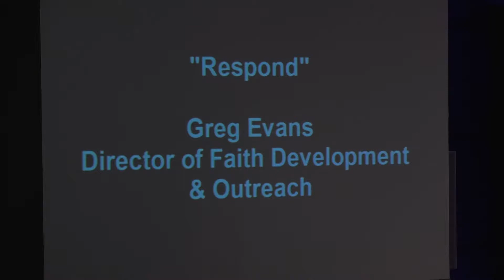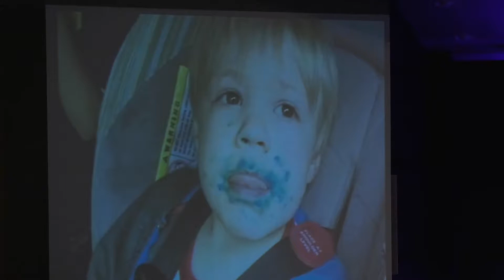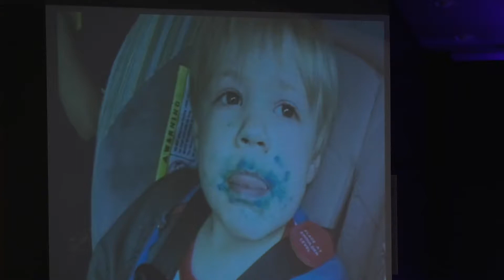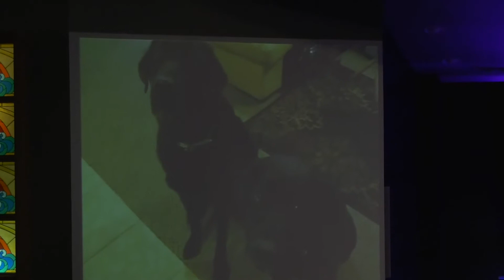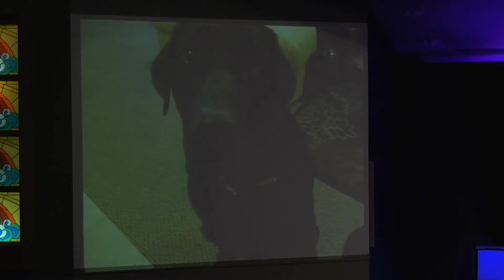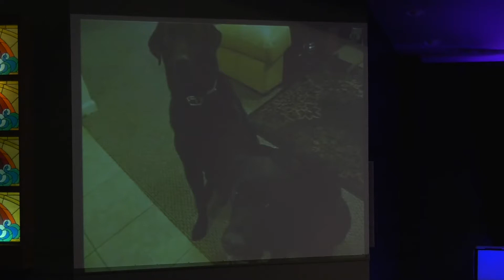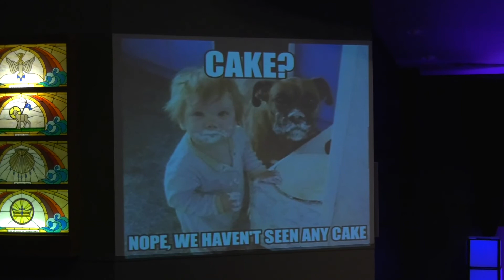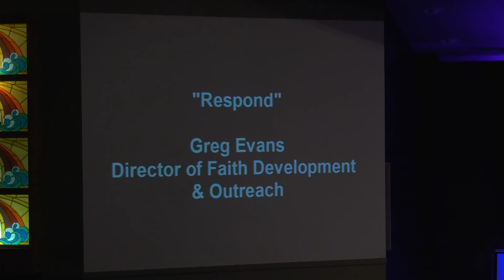Brand New 9 29 2019 1045am